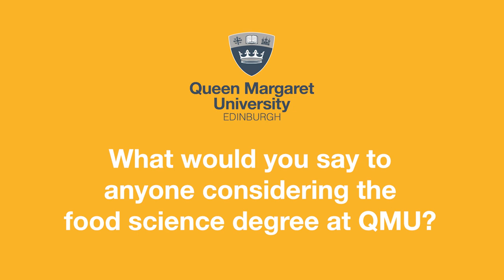QMU graduate interview with Emma Lamb of Mara Seaweed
Emma Lamb is a New Product Development Technologist at Mara Seaweed, and a graduate of QMU's BSc (Hons) Food Science course.

The new BSc (Hons) Food Science and Innovation degree from Queen Margaret University, Edinburgh will prepare students for a rewarding and exciting career in the field, while equipping them with the specialist skills that the food industry is currently crying out for.